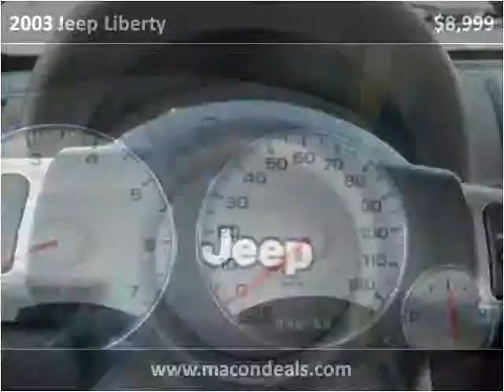2003 Jeep Liberty Used Cars Macon GA